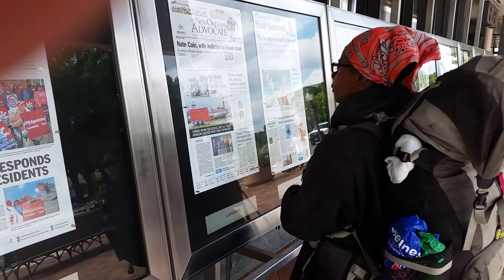Talkin' to myself (tweaker)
Went to the Newseum and This lady was freaking out while looking at news papers. No one was around. The newspaper had nothing to do with what she was saying. She was just tweaking.